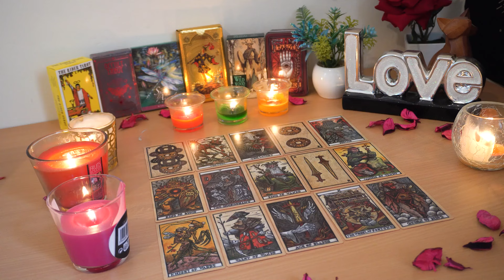ARIES💘 Big Warning ⚠️ Be Ready for Their Next Move. Aries Tarot Love Reading